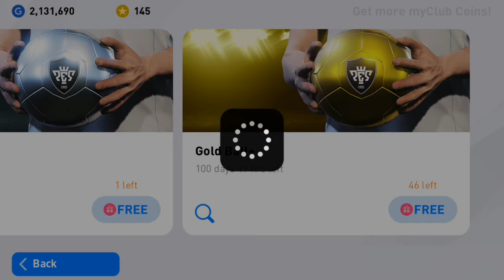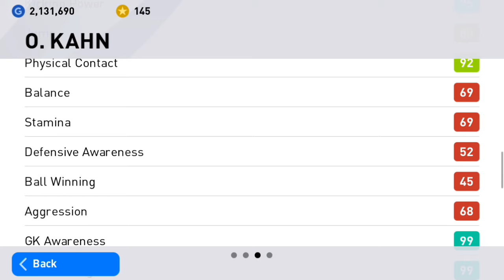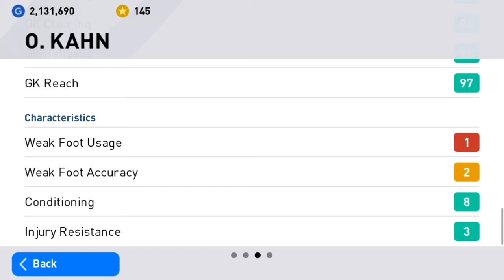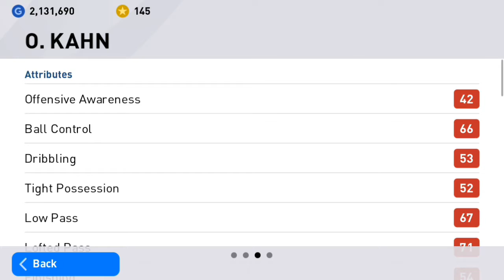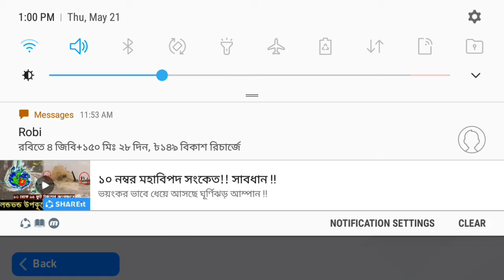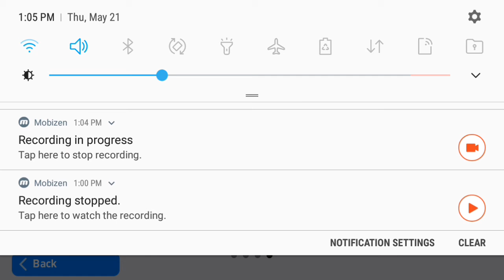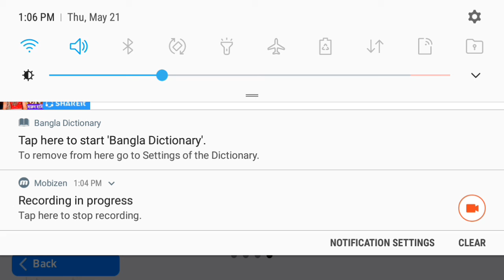Iconic legend trick in iconic box draw.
Hey guyz,whats up,assalamu alaikum.
Check the video,n get iconic legend...